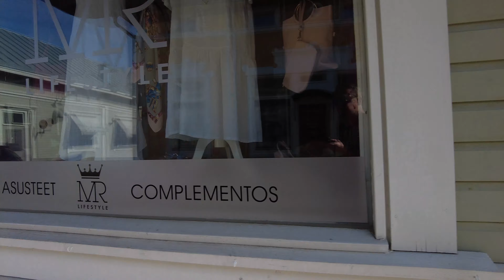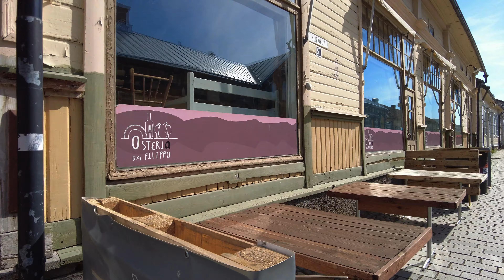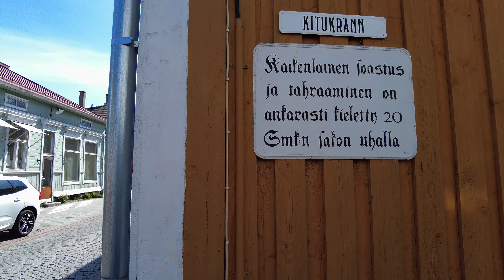Walking in Rauma/ Finland - 4k (UHD)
Das UNESCO-Weltkulturerbe Alt-Rauma ist ein faszinierender Ort in Finnland. Es ist eine alte Holzstadt mit vielen schönen Holzgebäuden, Gassen und einem schoenen Marktplatz.
Die Altstadt von Rauma lässt sich am besten zu Fuß erkunden. Sie können Flieder oder Rauch von einer stimmungsvollen Holzheizung riechen, die aus einem Kamin kommt. Gleichzeitig sieht man an den detailreichen Fassaden und Toren die akribische Arbeit der Zimmerleute.
Es ist eines der seltenen Beispiele für ein nordisches Holzdorf, das die Jahrhunderte unbeschadet überstanden hat, weshalb das UNESCO-Weltkulturerbe Alt-Rauma auf jeden Fall eine lohnende Station auf der Reise ist.  Die Altstadt von Rauma wurde 1991 als einzigartiges Beispiel einer alten nordischen Stadt aus lebendigem Holz in die Liste des Weltkulturerbes aufgenommen und ist gut erhalten.
Die Altstadt von Rauma wurde 1991 in die Liste des UNESCO-Weltkulturerbes aufgenommen. Die einzigartige Altstadt von Rauma ist ein hervorragendes Beispiel für eine alte nordische Holzstadt.
Old Rauma ist eben eine sehr schöne 400 Jahre alte Altstadt aus Holz. Es gibt einen schönen großen Marktplatz und viele interessante Holzhäuser darum herum. Die Stadt ist entspannt und man kann prima bummeln gehen und in eines der vielen Restaurants sehr gut essen. Bei schönem Wetter kann man prima draußen sitzen und beobachten. Ich mache einen Rundgang rings um die Altstadt Rauma. Unbedingt sehenswert !

Viel Spass mit dem Videos!

Gruesse aus Finnland!

Everytime I Fall - Hallman

und verpasst kein Video mehr!

Hinweis: Markennennung und Werbung, unbeauftragt! Es handelt sich hier um einen redaktionellen Beitrag, der unbeabsichtigt eine werbende Wirkung beim Leser/Zuschauer haben könnte, ohne dass ich von irgendeinem Unternehmen dafür beauftragt wurde! Die mit * gekennzeichneten Links sind Freundschaftswerbungen und/oder können Teile von Werbung enthalten.